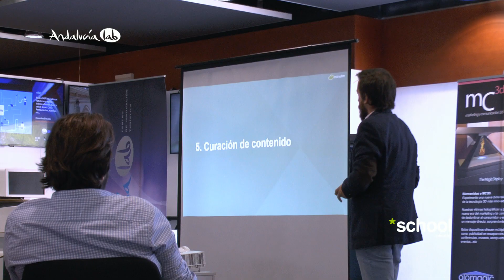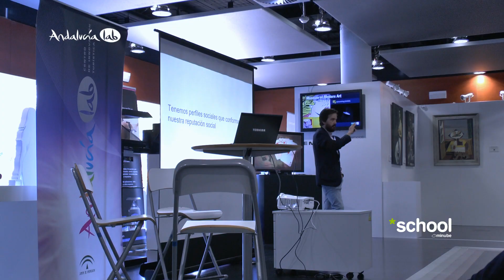Minube Talks Andalucía: Nuevas Tendencias del Turismo Actual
Andalucía Lab en colaboración con Minube  School, organizaron en su Sede  “Minube Talks Andalucía: Nuevas Tendencias del Turismo Actual”, los minube talks son encuentros B2B que promueven el diálogo y el aprendizaje colaborativos entre los distintos protagonistas del sector turístico.

A nivel de inspiración de nuevas tendencias, una metodología desarrollada por la entidad de referencia turística como Minube encuentros entre empresarios del sector que promueven el diálogo y aprendizaje colaborativo entre los distintos protagonistas que se dan cita en el evento. En él se analizó cómo está evolucionando el sector turístico y cómo pueden los profesionales turísticos aprovechar el aprendizaje colaborativo con las nuevas tendencias detectadas como hilo conductor de la cita. Se ha realizado este vídeo resumen por parte del equipo de Andalucía Lab que condensa las ideas principales que se trataron en el evento.